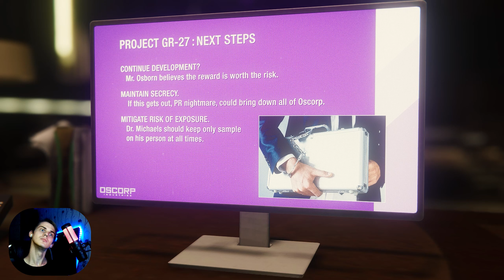Влез на базу Соболя | Прохождение Marvel's Spider - Man Remastered #14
Так же в шапке есть сервер Дискорд и группа вконтакте.